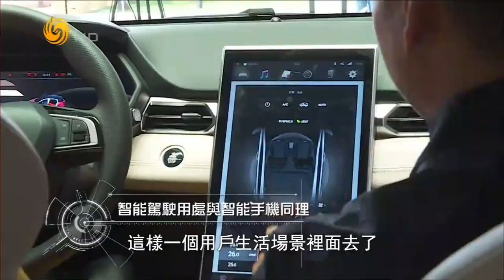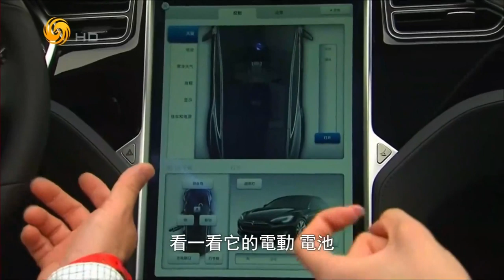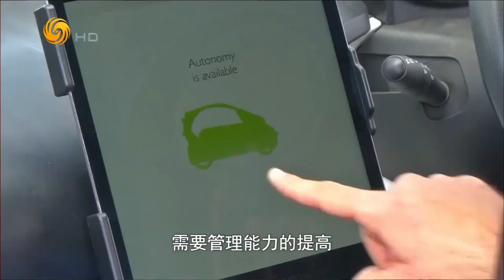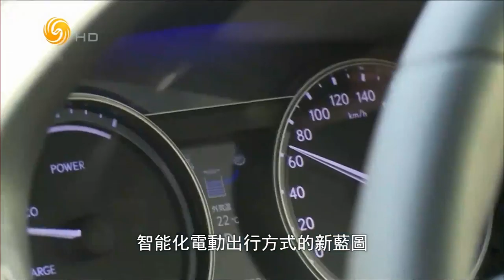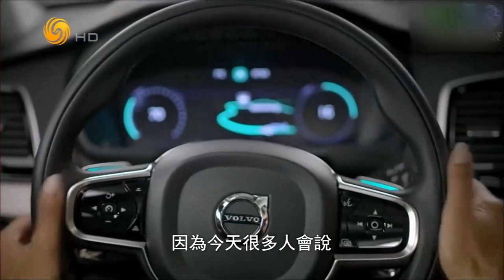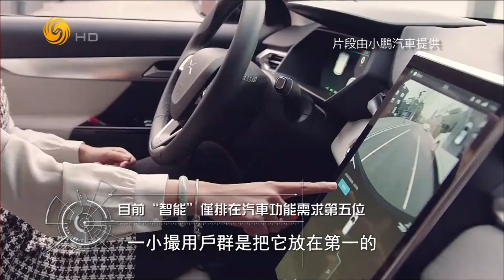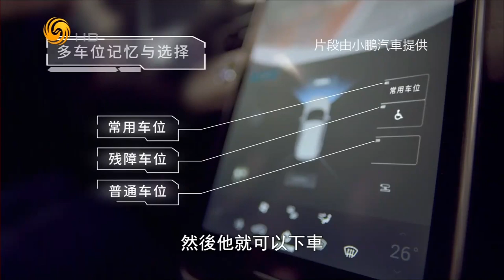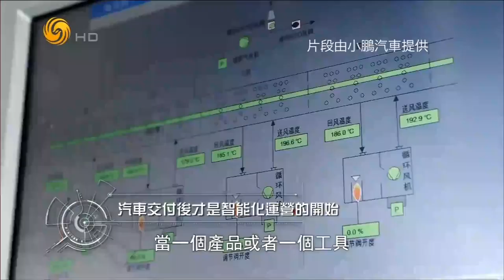《領航者Visionaries》何小鵬 He Xiaopeng：智能出行二十年內可實現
Visionaries|He Xiaopeng: Intelligent Mobility Could be Realized within 20 Years 20190127

本期嘉賓：小鵬汽車董事長何小鵬
2014年，一直致力於用科技改變生活的何小鵬決定進軍互聯網造車領域，他敏銳地帶領公司走上了智能汽車的新賽道，希望能讓智能汽車進入千家萬戶的生活，如今小鵬汽車已經成為了國內造車新勢力的領航者，在人工智能+互聯網+電動汽車的時代，給予了我們無限的想像空間，也即將顛覆我們的出行方式。